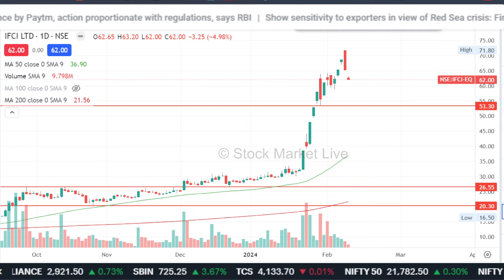SUZLON,IFCI share latest news,suzlon energy latest news,suzlon energy stock analysis,price target,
1. आप भी बने इंटेलिजेंट इन्वेस्टर
2. The Intelligent Investor (English)